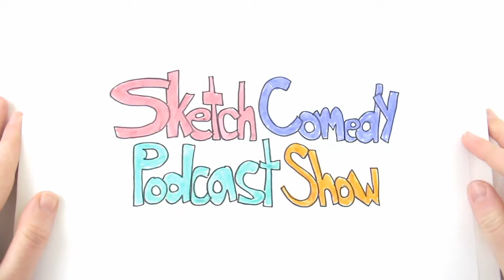"Don't Forget To Swipe" with Thilo Savage - ENHANCED EDITION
You know when you use these apps, is it any wonder your colon does too?

Featuring Thilo Savage, a “Getting Over Social Fears Coach” as well as technology problem solver for individuals, small business and multi-national corporations.

Thilo Savage is someone that I happened to meet on a social media app called Shapr, which is a version of Tinder that focuses on business connections and not hook-ups, although I think I’ve had more luck finding dates on Shapr. Thilo is a social coach that helps people get over anxieties by pushing their comfort to it’s furthest limits, like if you had a fear of approaching people, Thilo might have you go up to a table in a restaurant and ask for a bite of someone’s food. He also makes coffee in his Vitamix, which is really cool and delicious!

Pavlov found that behavior can be triggered in animals and in humans. For instance, we hear a dinner bell ring and all of us looks around and wonders who the hell is ringing a bell and what does it mean? Or if someone says “hey, let’s make a run for the border” and we instantly all get a stomach ache and diarrhea for the next couple of hours. Or the fact that everyone within earshot just rolled their eyes at this entire introduction.